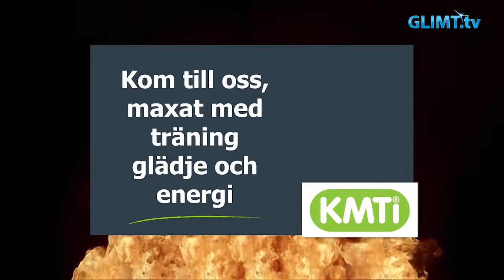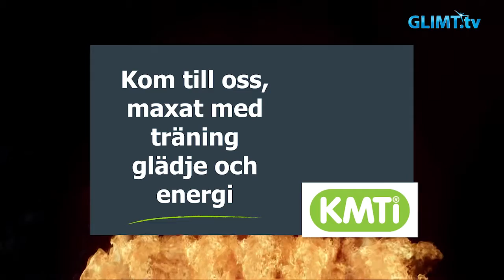Glimt Sport - Karlstad IBF om säsongsinledningen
Karlstad IBF damer ligger för närvarande på slutspelsplats i SSL-tabellen, men för herrarna har det gått betydligt sämre i inledningen. De ligger just nu sist. I måndags var vi med på träningen för dam och herr och tog pulsen på nuläget och förväntningar på fortsättningen i SSL.